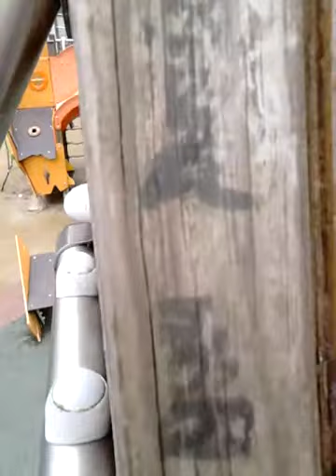Vlog of Lurgan park